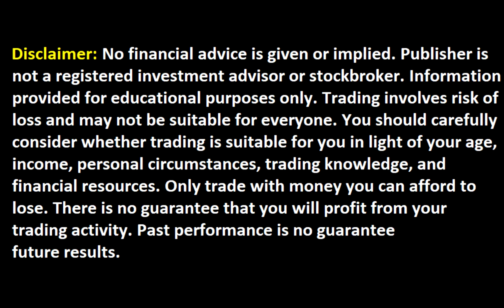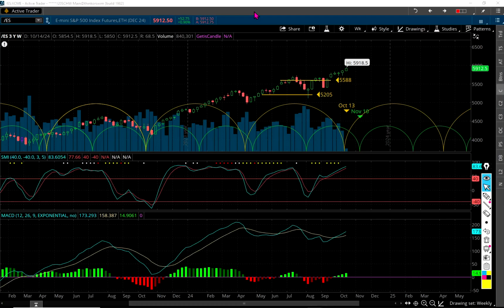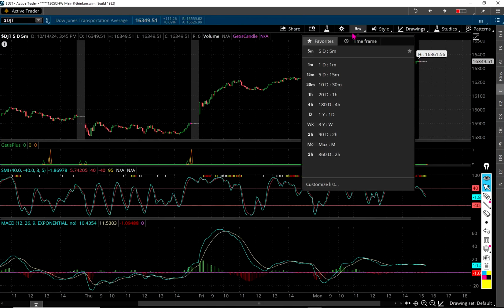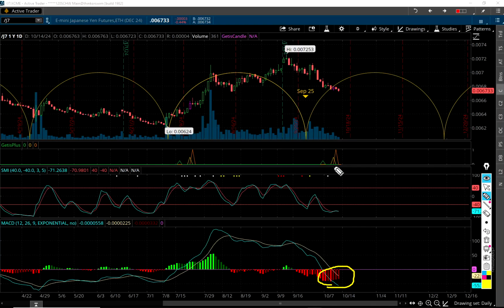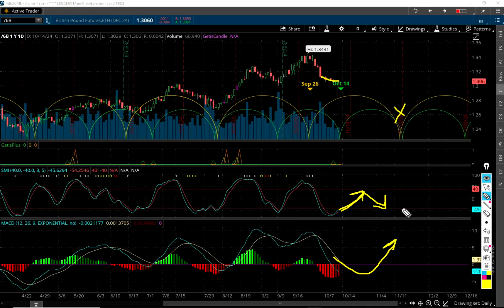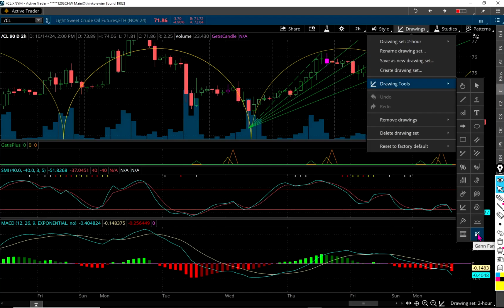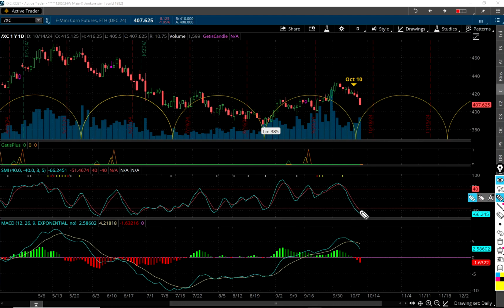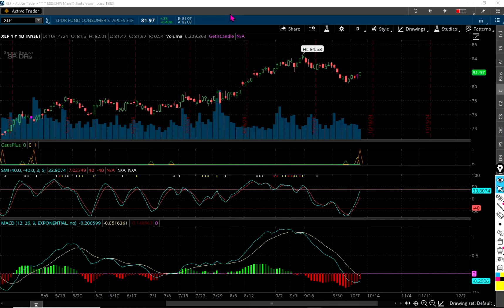S&P500 and Futures Review!